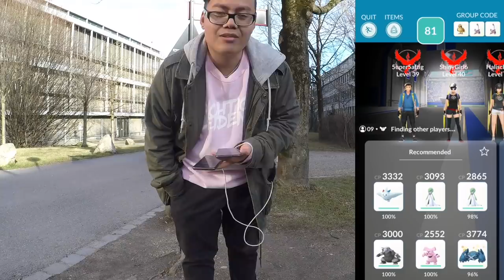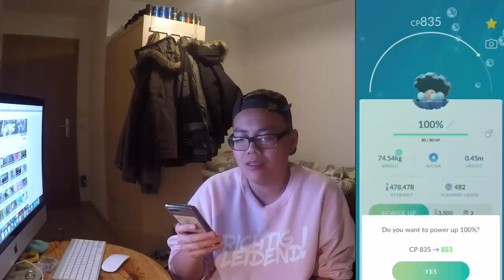OMG 100% LATIAS aber... Shiny Latias Raid Tour & 100% Perlu Maxxen!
euda Shiny Latias ist da
ich bin auf Raid Tour und versuche mein Glück
wie läuft es bei euch so mit Latias? habt ihr schon ein Shiny?